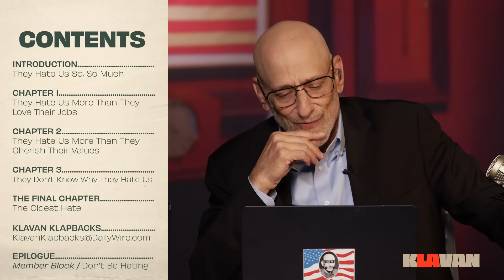They Hate Us So, So Much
They want to burn down our cities, silence our songs, cancel our careers, imprison our leaders, and remake our world. Try that in a small town.

Ep.1140

DailyWire+:

Become a DailyWire+ member to stream Master’s Program with Dennis Prager

00:00 - Satire
04:24 - My Favorite Comment
05:23 - They Hate Us So, So Much
07:55 - Contents (Coming Up)
11:14 - Chapter 1: They Hate Us More Than They Love Their Jobs
20:44 - Chapter 2: They Hate Us More Than They Cherish Their Values
34:29 - Chapter 3: They Don't Know Why They Hate Us
45:25 - The Final Chapter: The Oldest Hate
01:04:49 - Klavan Klapbacks